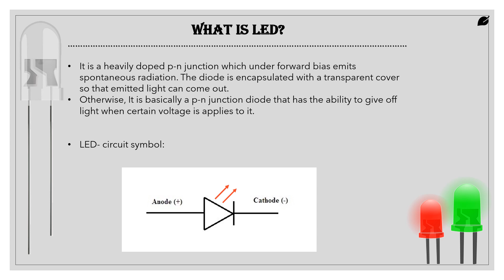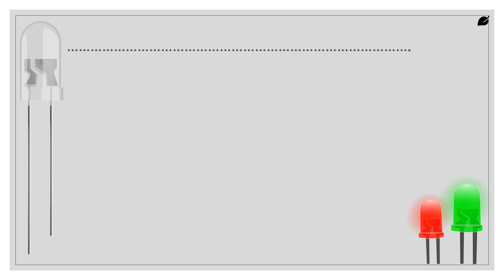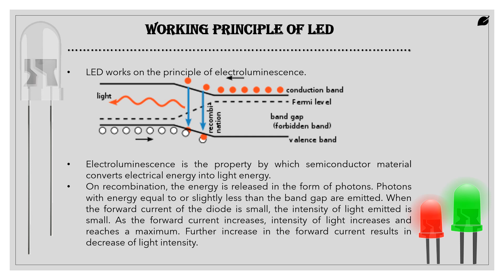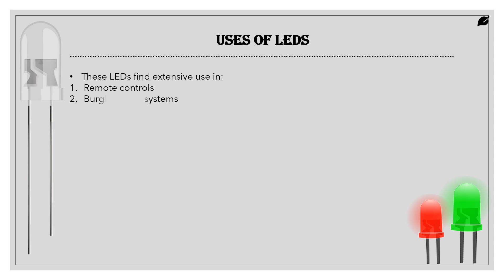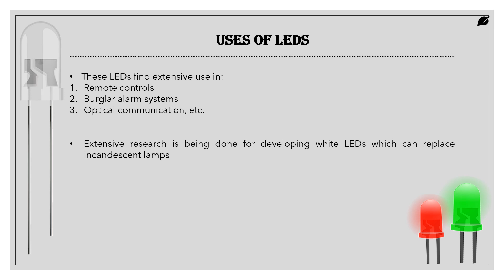LED | ART INTEGRATED PROJECT | SEMI-CONDUCTOR | PHYSICS | CLASS 12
HEY GUYZZ.
IN THIS VIDEO I HAVE MADE AN ANIMATED SLIDE-SHOW ON LED.